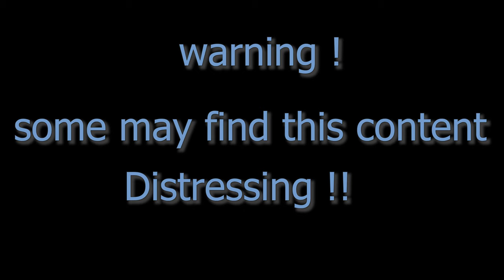I did Salvador Dali style mustache for my 100 sub :) little chit chat :( stop the war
🖥️Special video ! I did Salvador Dali style :) little chit chat :( 💻🛒

Welcome to another episode of your channel! this is special video for my 137 subscriber thanks a millions  . grab a snack and sit back and enjoy the show :)  .

🔍 In this video, you'll uncover:
00:00 - my Story
06:39 - Stop the war